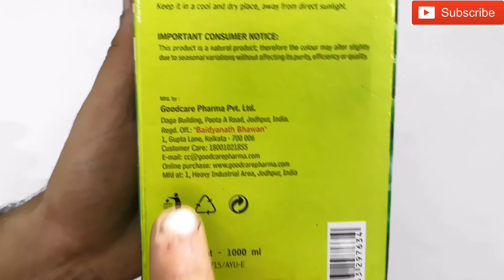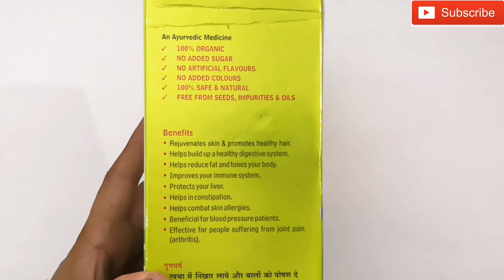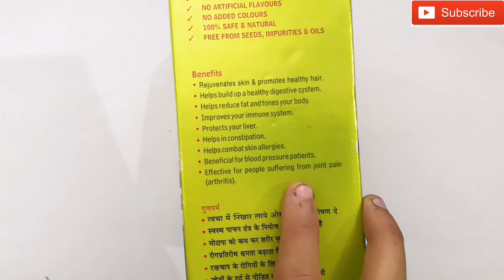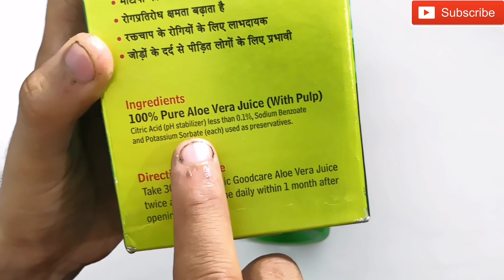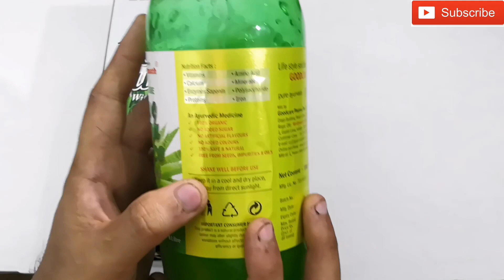Baidyanath Aloevera juice Full Review! 100% Genuine Reviews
Hi family
Today i am reviewing a product of Baidyanath group which is Aloevera Juice.

This product is Healthy but if you consume Aloevera through Plant that would be More Healthy for you guys

Avoid Chemical as much as you can

Insta; @thehealthyreviews